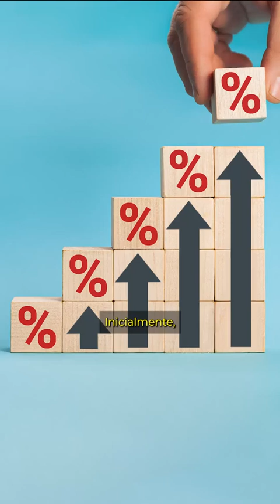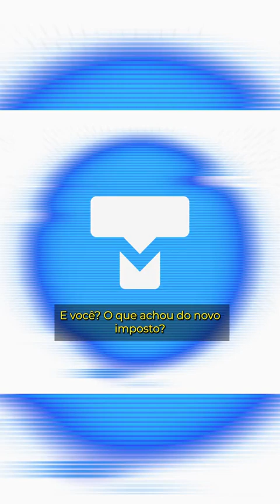Lula assinou hoje a lei que cria a "taxa das blusinhas", imposto de importação de 20%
Política no Brasil - [HOJE] - Lula assinou hoje a lei que cria a "taxa das blusinhas", imposto de importação de 20% sobre compras internacionais de até US$ 50.
CONTRIBUA COM ESSE CANAL  - ( DEMOCRÁTICO) - PELO PIX CELULAR 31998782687 EDVALDO DE BRITO SALES -
VIVER DE YOUTUBE 🚀 Curso que recomendo. Peter Jordan, com canais de mais de 9 milhões de inscritos e ensina como crescer seu canal no Youtube. Curso Viver de Youtube; 🟢 Qualquer dúvida é só colocar nos comentários, que eu sempre respondo.
SE EU TE AJUDEI DE ALGUMA FORMA E SE DEUS TOCAR EM SEU CORAÇÃO E QUISER FAZER UMA PEQUENA DOAÇÃO  P/ CAIXA EC. F. - AG.: 2031
CONTA POUPANÇA: 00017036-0 - OPERAÇÃO: 013 - Edvaldo de Brito Sales
OU PELO PIX: celular.: 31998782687